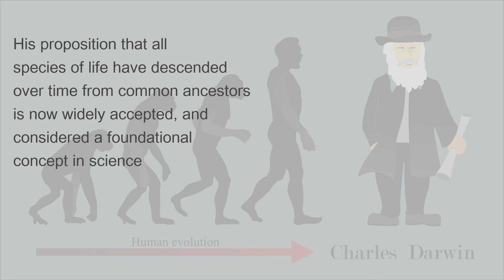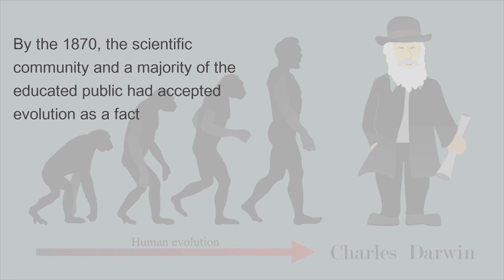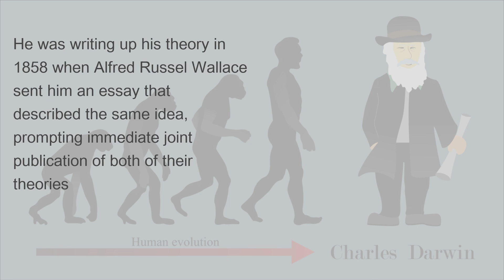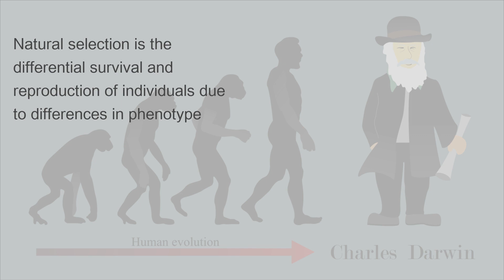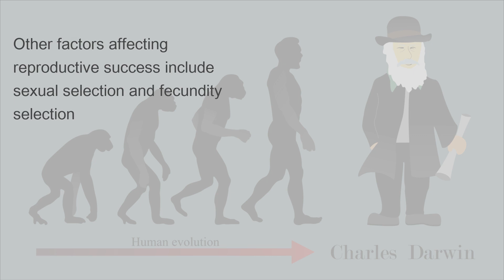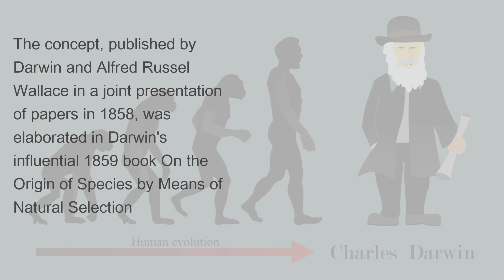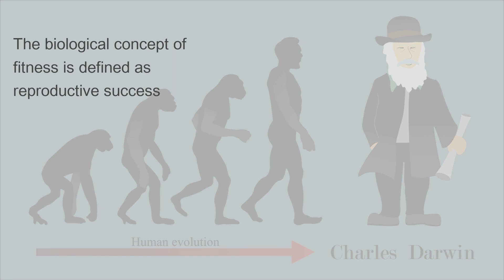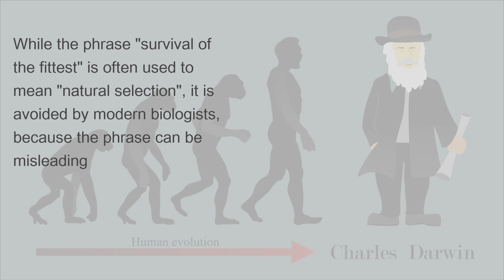Biography of Charles Darwin, Struggle For Existence, The Survival of The Fittest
Created by SuperSimpleVideo and Kimavi